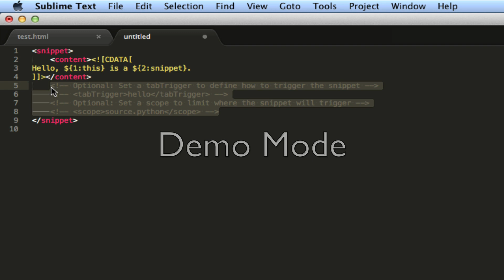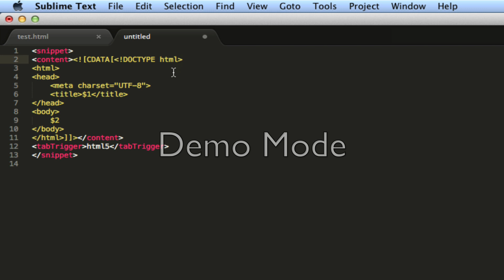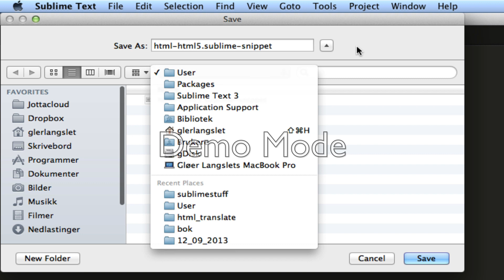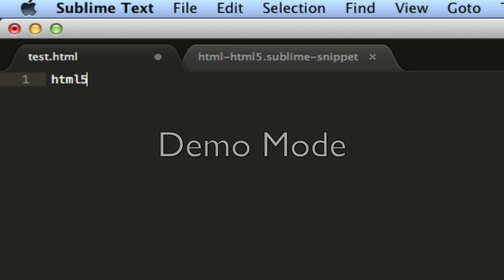HTML5 snippet for Sublime Text 3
Create a snippet for Sublime Text, that puts up an HTML5 skeleton.